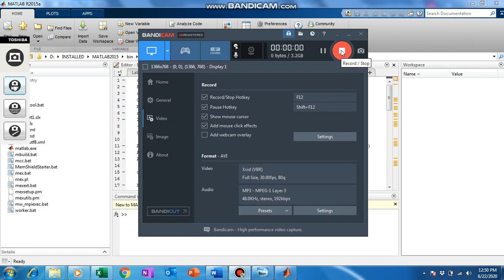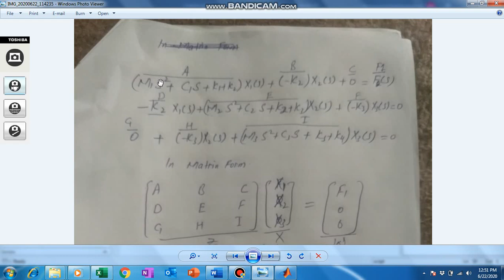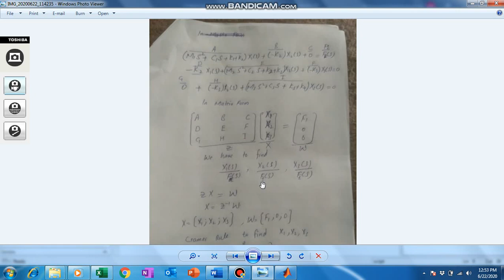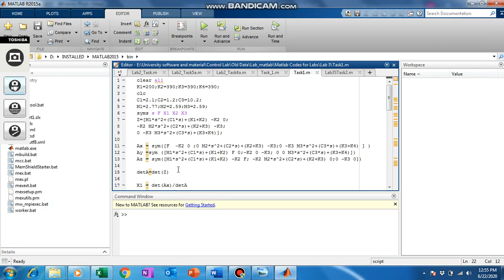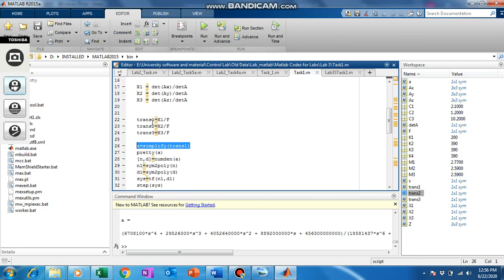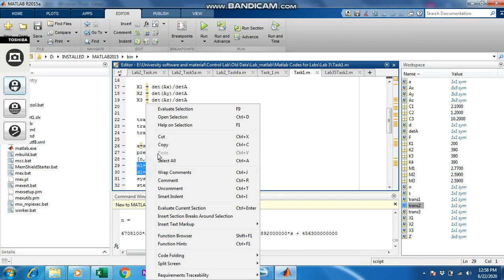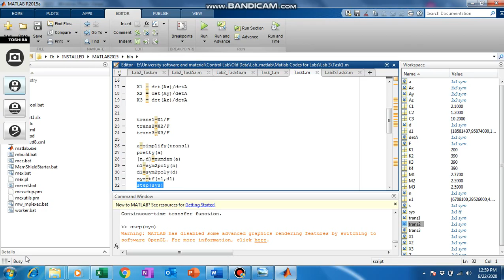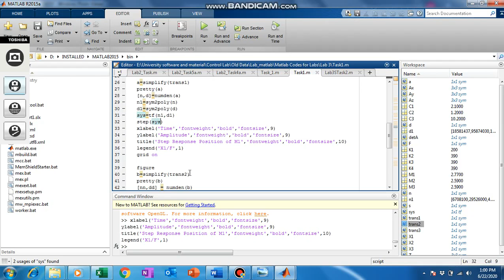LEC 37-MATLAB modeling of Electrical & Mechanical System-Step and impulse response in MATLAB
Questions:
what is matlab control system toolbox
in matlab control system
matlab in control system pdf
matlab control systems engineering by c. perez